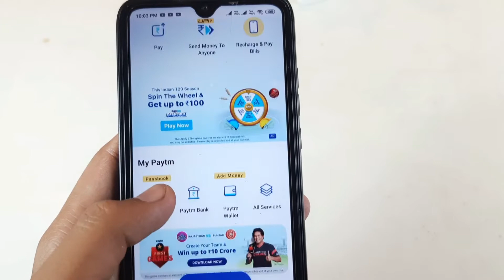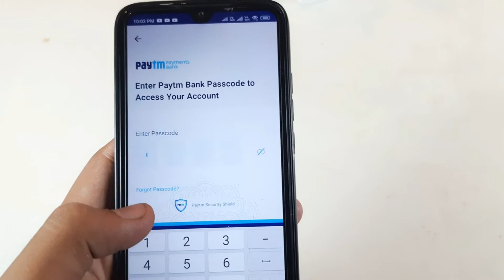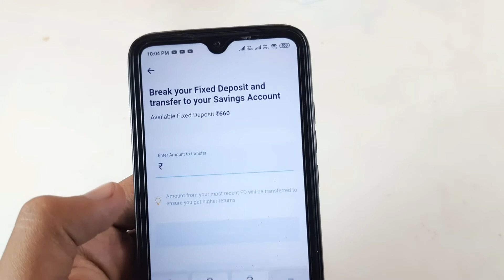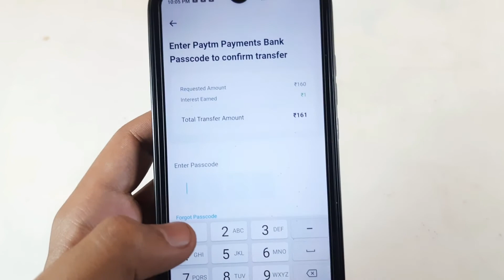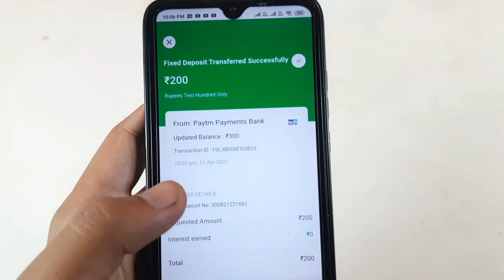paytm fixed deposit money withdrawal Kaise Kare | how to withdraw paytm fixed deposit money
So guys ajj ki is video me apko btane wala hu ki paytm me fixed deposit money ko kese withdrawal kare jo ki ajj ki is video me apko full process btane wala hu.

Cover Topic.

Paytm fixed deposit money withdrawal
Paytm fixed deposit money break kaise kare
How to break fixed deposit in paytm
How to withdraw paytm fixed deposit money
Paytm fixed deposit money ko bank par kese nikale